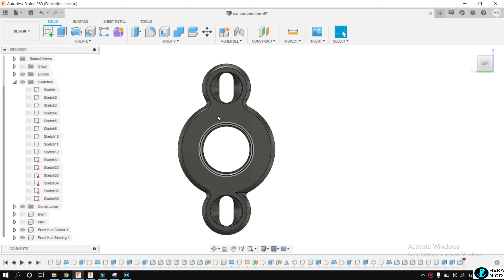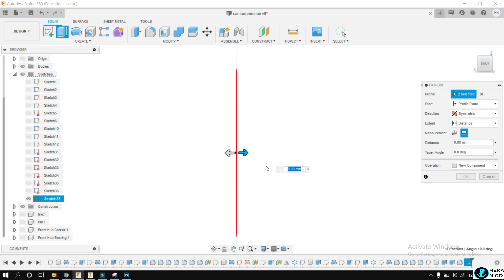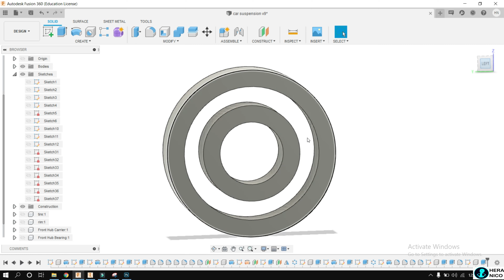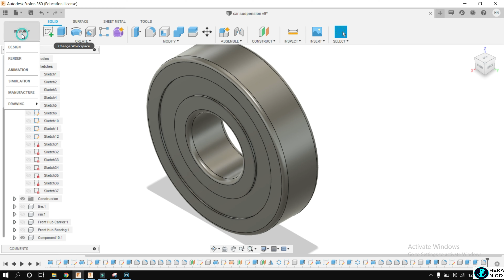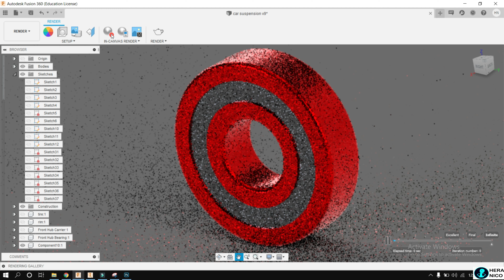Fusion 360 Rear Hub Bearing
Dalam video tutorial ini kita akan belajar membuat Rear Hub Bearing di Autodesk FUSION 360 .
Pemodelan 3D di Autodesk FUSION

autodesk fusion 360 basics tutorial pdf
autodesk fusion 360 basics tutorial
autodesk fusion 360 beginner tutorial
autodesk fusion 360 car design
autodesk fusion 360 crack windows
autodesk fusion 360 full download
autodesk fusion 360 full
autodesk fusion 360 full version
autodesk fusion 360 for mac